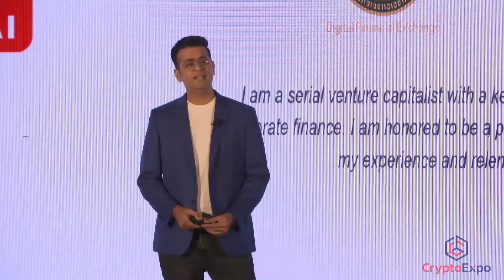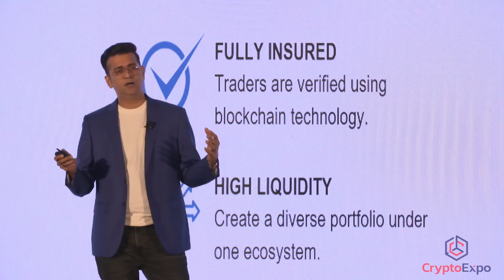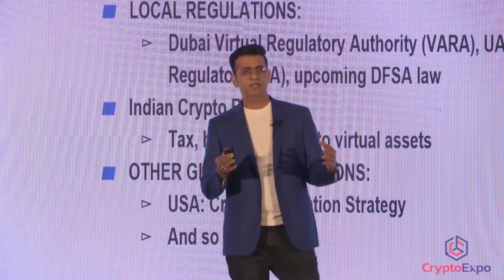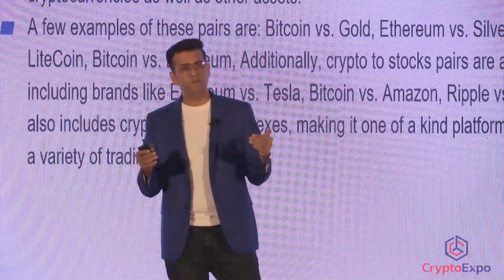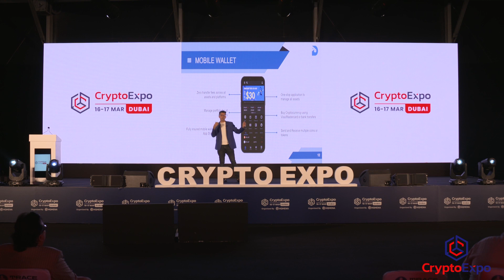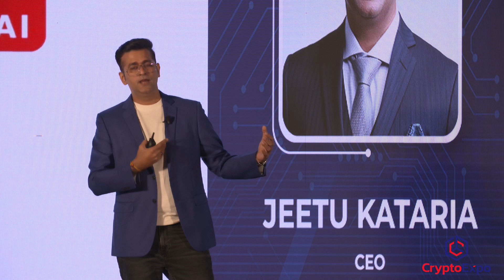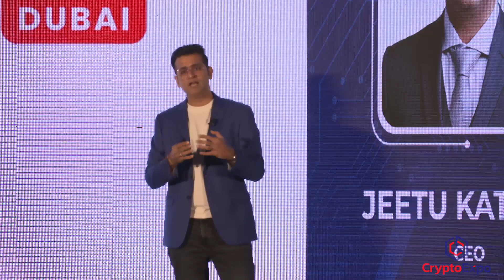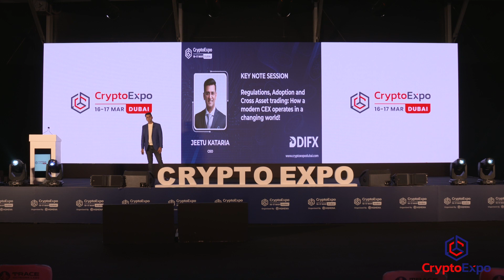DIFX speaking at Crypto Expo Dubai 2022, Dubai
Mr. Jeetu Kataria, CEO of DIFX speaking aboutRegulations, Adoption and Cross Asset trading: How a modern CEX operates in a changing world! at Crypto Expo 2022, Dubai

Speaker Bio: Jeetu Kataria is a serial venture capitalist with a keen focus on all things digital finance, investment banking and corporate finance. He belongs to an illustrious group of financial industry pioneers thanks to his experience and relentless drive to revolutionize the digital economy. He has established himself as a highly desired holistic investor with diverse core competencies through multiple entrepreneurial endeavors and work as a financial consultant for reputable family offices in the Middle East and South-East Asia. Currently, he is the Co-Founder and CEO of Digital Financial Exchange (DIFX) - which was awarded the ‘Best New Trading Platform for 2021’ by Entrepreneur Middle East. With his trailblazing leadership style, he provides oversight and leadership for all operations related to the organization.